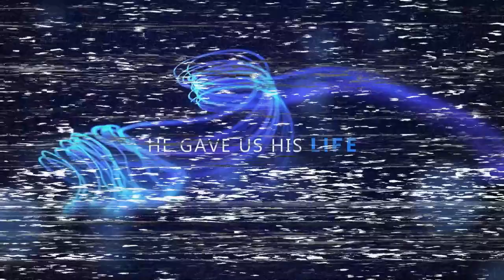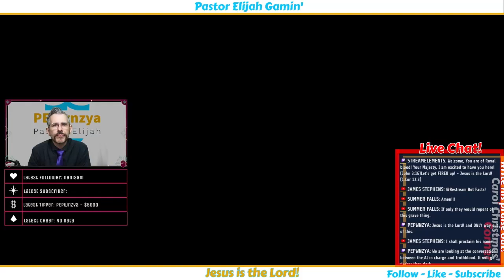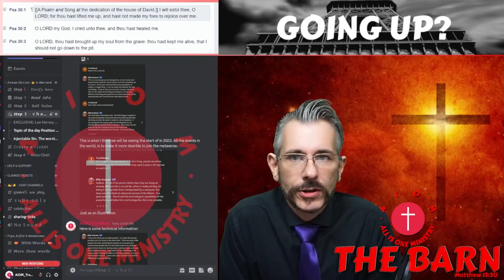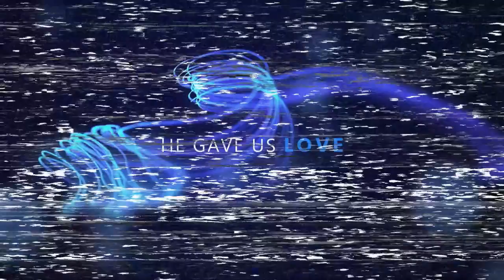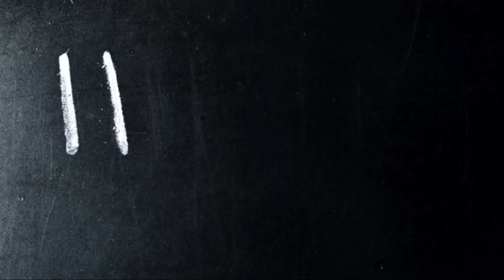THE TURNAROUND ARTIST // TRUTHBLOOD DIGGIN DEEPER // JESUS IS THE LORD.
Live from the Barn!

The news about bio weapons and war is being spread like wildfire. All of the agents of Satan out to pretend to be caring warners. Transformed into angels of Light, they are deceiving the masses, yet again, pretending to be repenting sinners, leading us astray yet again.

We are dealing with Sorcery and Black Magic, portraying itself as innocent Technology.
Tune in for this one.

IF you find us, you can Join us.